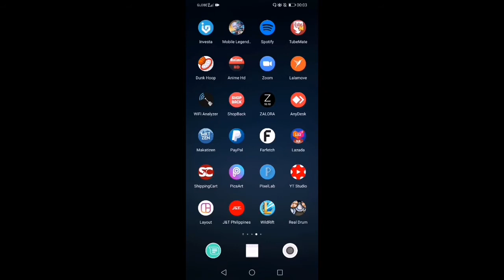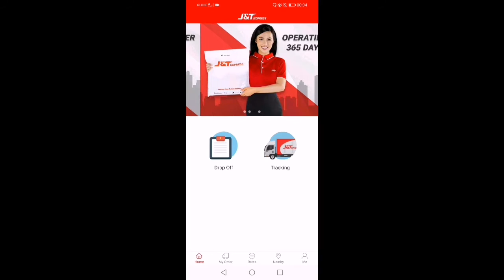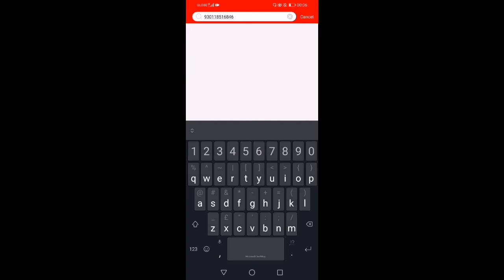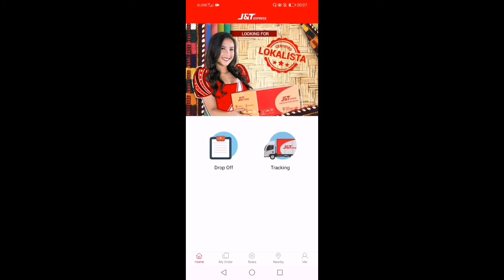J&T EXPRESS TRACKING GAMIT ANG APP | STEP BY STEP TUTORIAL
Den C : J&T EXPRESS TRACKING GAMIT ANG APP | STEP BY STEP TUTORIAL

Share ko lang po sa inyo kung papaano itrack ang parcel na pinadala sa j&t express gamit ang kanilang app. Mahalaga na may idea tayo kung papaano natin matatrack ang item natin sa j&t para malaman natin kung nasaan na ang item na pinadala sa atin.

Maaring makatulong ang video na ito upang masagot ang mga sumusunod.

J&t tracking.
J&t app tracking.
Paano gamitin ang j&t app.
Paano magpadala sa j&t.
J&t app.
J&t express tracking.
J&t express app tracking.
J&t express app tutorial.
How to use j&t express app.
J&t express shipping fee.
Shipping fee sa j&t express.